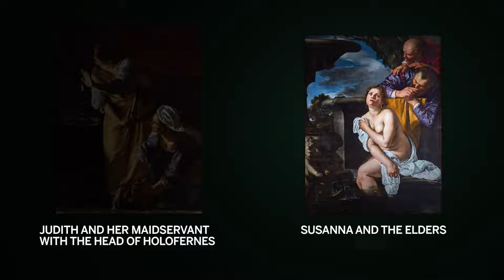Going Under the Surface of Artemisia Gentileschi's Mary Magdalen in Meditation | Sotheby's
An incisive storyteller, Artemisia Gentileschi is known for her powerful depictions of women from history, and indeed her images of biblical heroines are among her most compelling creations. In this confidently painted work of the 1620s, a Caravaggesque realism is brought to this powerful subject. Barefoot, Mary Magdalen is depicted here in a rugged coastal setting that evokes the wilderness where she lived in solitude. With starkly contrasting areas of light and dark and showing a bold approach to the arrangement of its female subject, the picture makes reference to the saint’s sea voyage to the southern coast of France, where, according to legend, she sought refuge at Sainte-Baume in Provence. The Magdalen as protagonist is an important theme for Artemisia and one that constitutes a recurring thread in her work.

This striking piece is on offer as part of the Old Master & 19th Century Paintings Evening Auction taking place at Sotheby's London on 4 December.